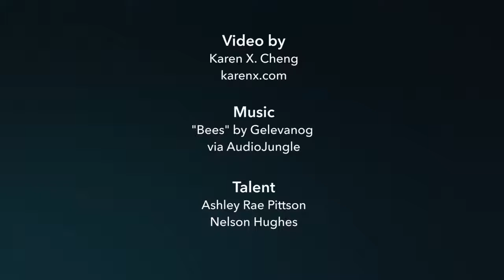Replacing Google glasses - Stylish eye gear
Shima is an eyewear that displays notification from your smartphone in your field of vision. Augmented reality eyewear with a normal look